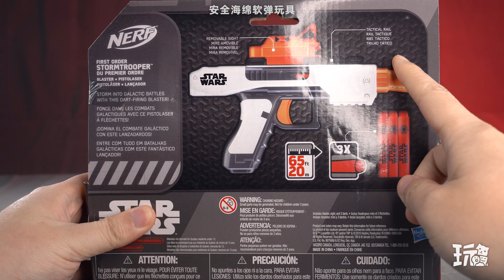NERF 星球大战 第一秩序暴风兵 爆能手枪 把玩分享！【章鱼的玩具】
NERF编号B3171，来自于星战第一秩序暴风兵的装备，这把爆能手枪造型的软弹枪是一拉一发的手拉鸡，我很喜欢，在补色的过程中章鱼帮了很多忙，完成后我们非常期待下一次的制作~